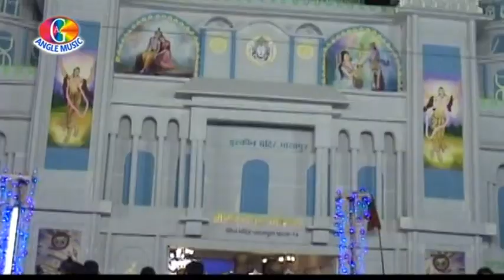Video || निमिया के डाली || Poonam Sharma || Nimiya Ke Dali || Bhojpuri Devi Geet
►Album :- Mai Darbar Chali
►Song :- निमिया के डाली
►Singer :- Poonam Sharma
►Lyrics :- Nagendra Lalsa